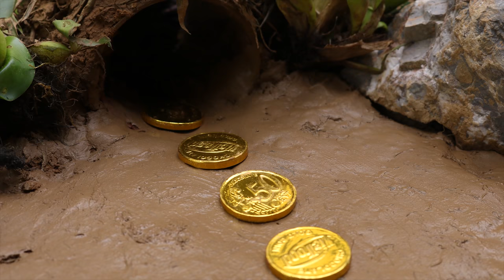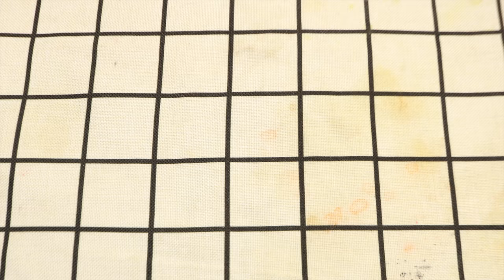Stop Motion ASMR - Green Frog, Goldfish water treatment Eat Eel Primitive Cooking | Cuckoo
In this video we show you a procedure used to Stop Motion ASMR - Green Frog, Goldfish water treatment Eat Eel Primitive Cooking. Mating call of the Red-eyed tree frog, It's not easy being green. Don't believe us? GET READY... Cuckoo! It was surprised there was absolutely in fish.
0:00 Green Frog Eating eel
1:48 Goldfish water treatment Cooking
3:59 Sarasa Comet Goldfish
6:23 Octopus Emotion Cooking

All episode is made under the use of stop motion animation technique and owned by BeeStudio CO., LTD., Do not Re-up. Word ideas, Many thanks